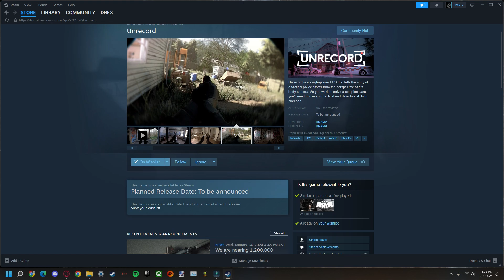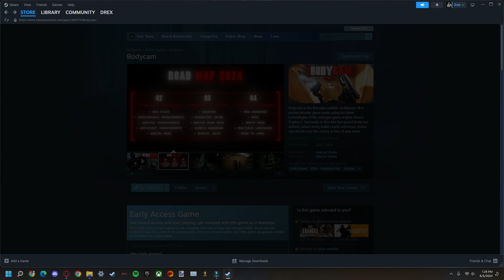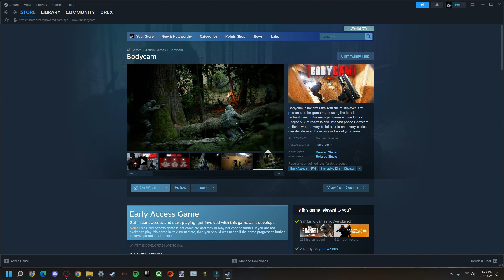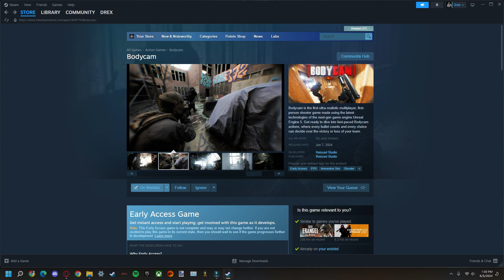Bodycam - Possibly the best fps of the decade